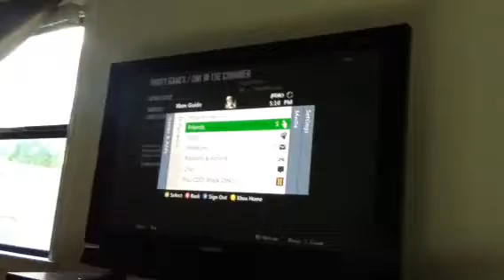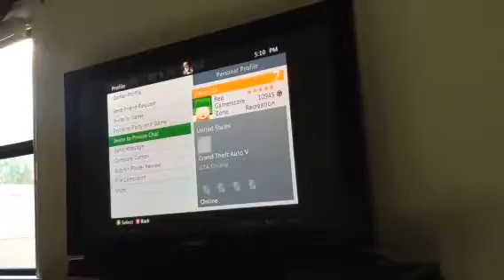Call of duty black ops 2